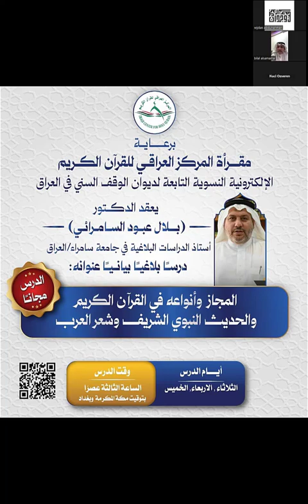المجاز وأنواعه في القرآن الكريم والحديث النبوي الشريف وشعر العرب | د.بلال السامرائي ( 1 )